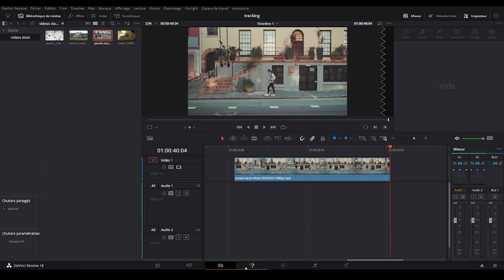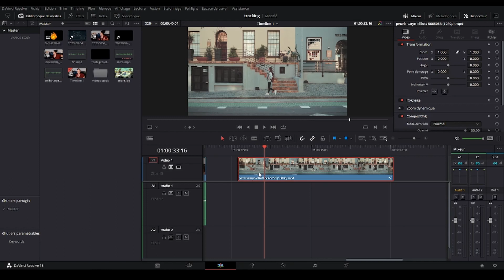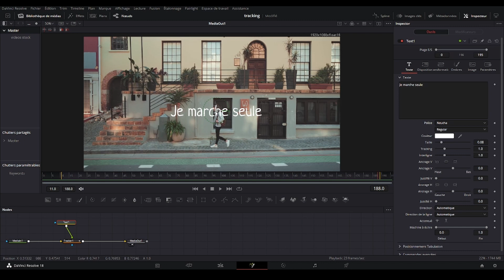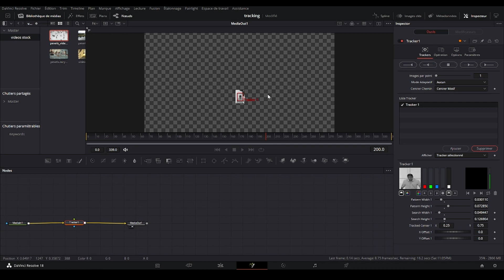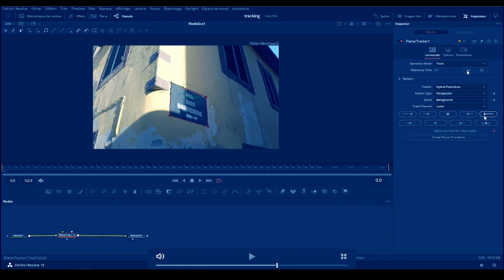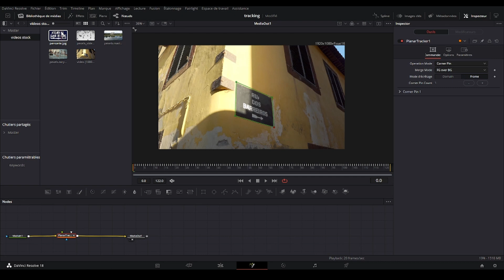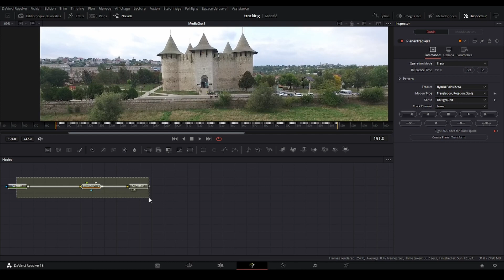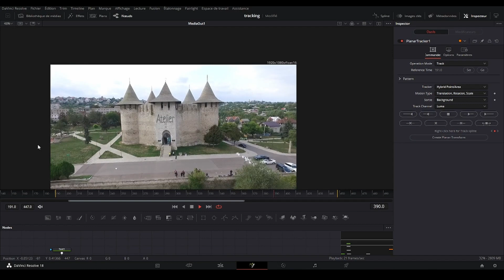Atelier numérique | Comment utiliser les trackers sur Davinci resolve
Avec ce nouvel atelier, apprenez à utiliser les trackers pour faire suivre une image ou un texte  sur une vidéo.

J'utilise la version gratuite de Davinci resolve, je vous montrerai les deux types de tracker utilisables.

** Timeline**

00:00 Intro
00:32 Tracker simple
02:38 Problème de rendu
03:30 Replacer le tracker
04:39 Ajouter un texte
05:44 Ajouter une image
07:41 Ajouter un Call out
08:55 Tracker de surface
09:35 Type de mouvements
13h06 Changement d'échelle
17:00 Conclusion